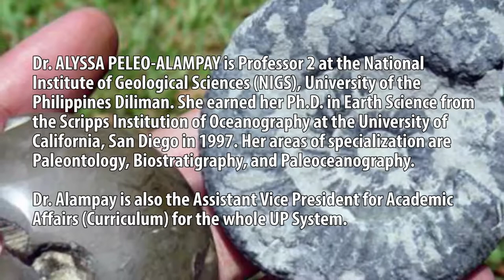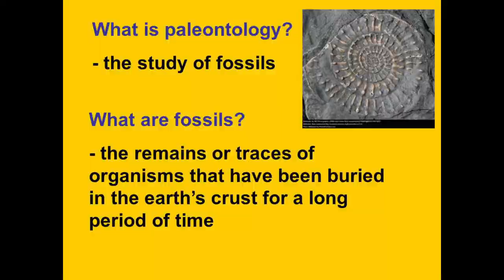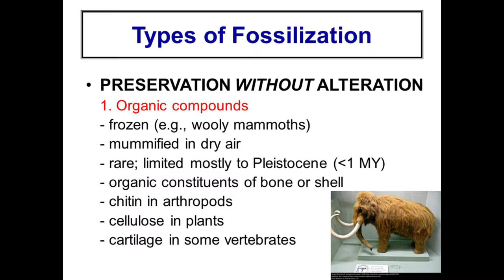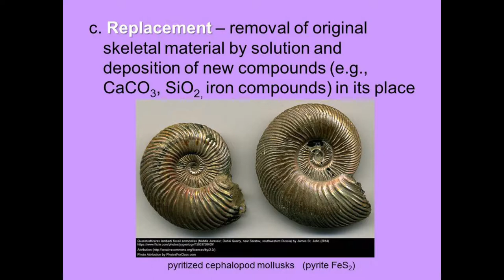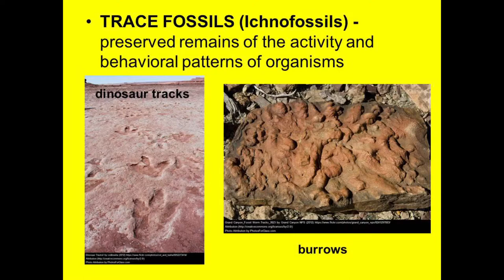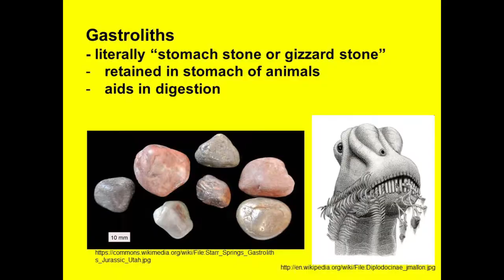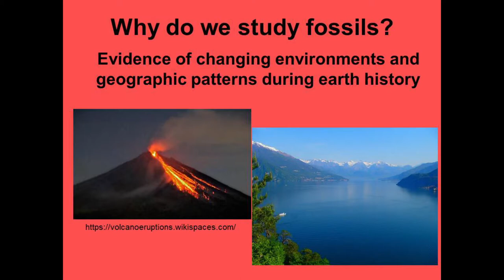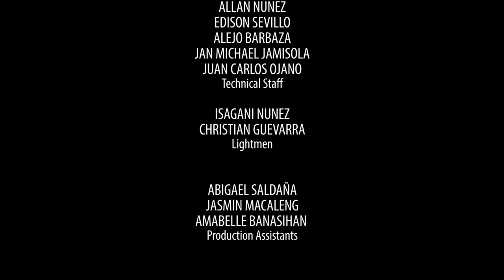Fossils: Windows to the Earth's Past | Dr. Alyssa Peleo-Alampay